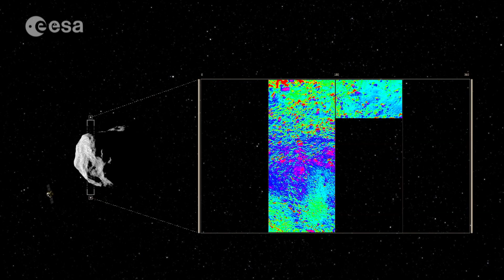International Asteroid Day video message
A message for International Asteroid Day from Simonetta Di Pippo, Director of the United Nations Office for Outer Space Affairs.